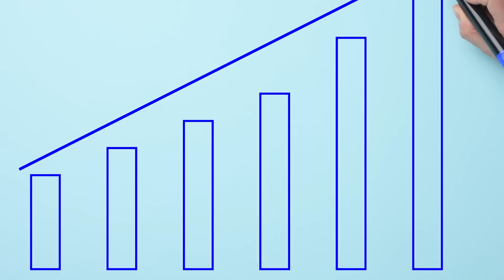7 SECRET Reasons You Should Take Creatine!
7 SECRET Reasons You Should Take Creatine!